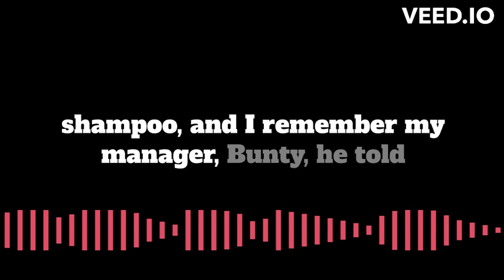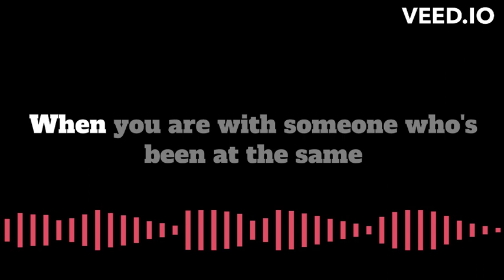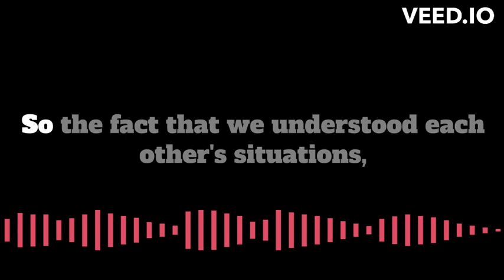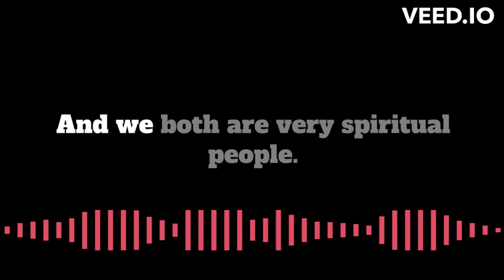English learning speech with Virat kohli (english subtitle)